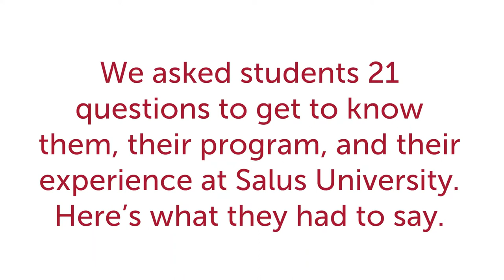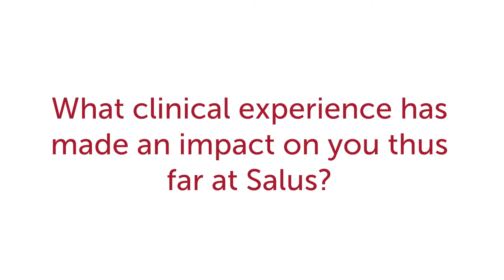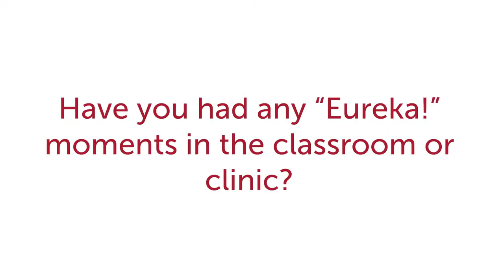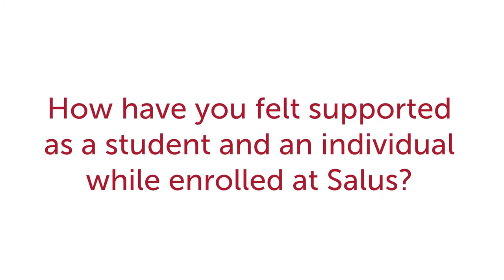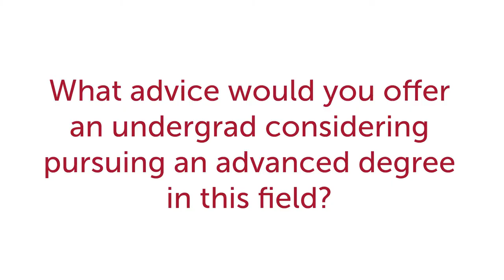Robin Kramme, '22OT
We asked students 21 questions to get to know them, their program, and their experience at Salus University. Here's what they had to say.